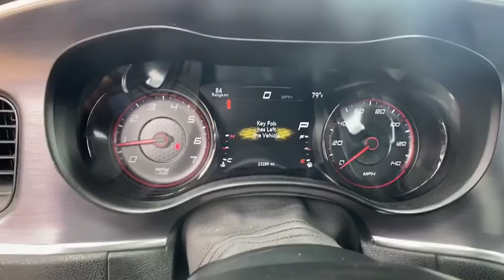2017 Dodge Charger Warner Robins, Macon, Columbus, Perry, Dublin, GA HH652593P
Used 2017 Dodge Charger available in Warner Robins, Georgia at Hutchinson Mitsubishi. Servicing the Macon, Columbus, Perry, Dublin, GA area.

Hutchinson Mitsubishi
123 Margie Dr

AT HOME TEST DRIVES DELIVERY AVAILABLE! 2017 Dodge Charger SXT black Leather.brRecent Arrival! Odometer is 34670 miles below market average! 19/30 City/Highway MPG